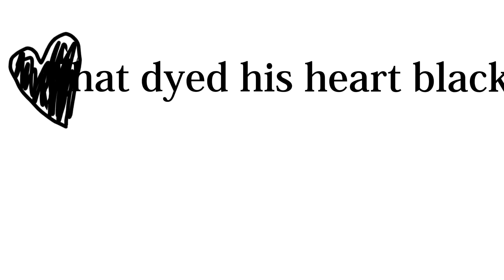The lost one’s weeping gacha and drawing IB:@uwu5531